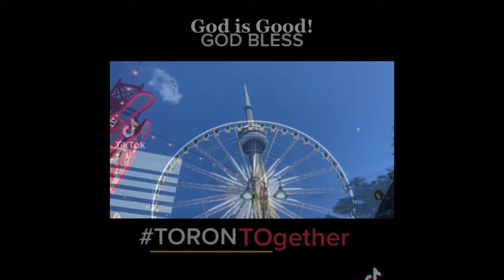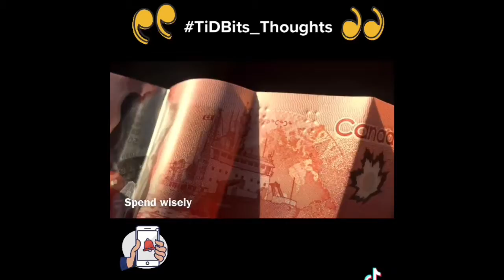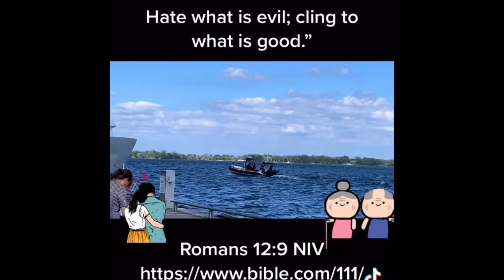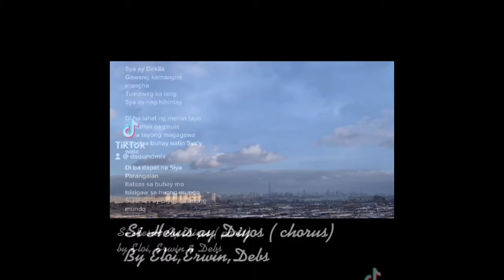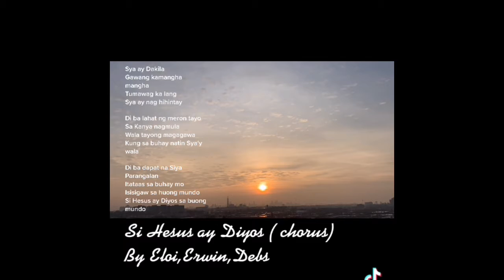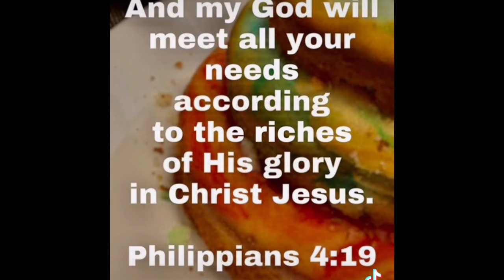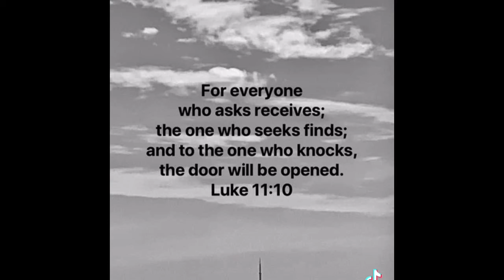Tiktok collection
Psalm 40:5